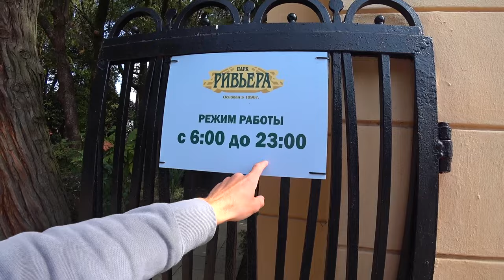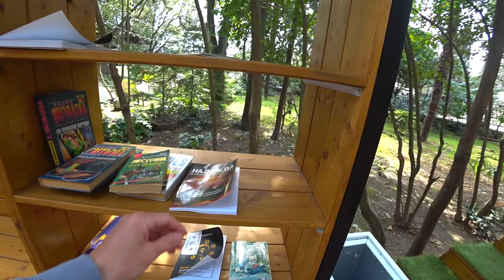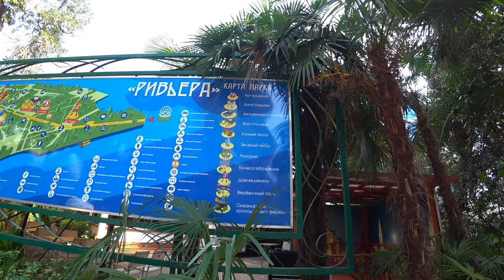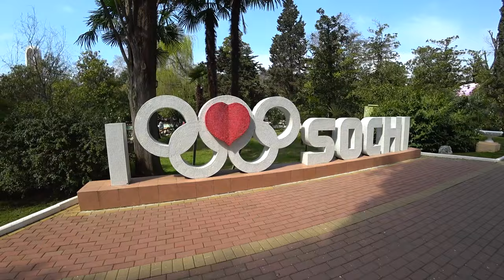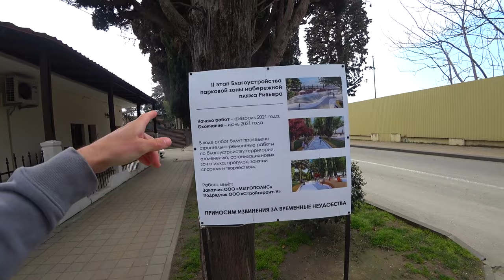ПЛЯЖА РИВЬЕРА БОЛЬШЕ НЕТ. Отдых в ОПАСНОСТИ. Как в Сочи готовятся к сезону 2021. ШОК от увиденного.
Мы отправились в центр Сочи в парк Ривьера и совсем не ожидали такое увидеть. Смотрите выпуск до конца, не переключайтесь.